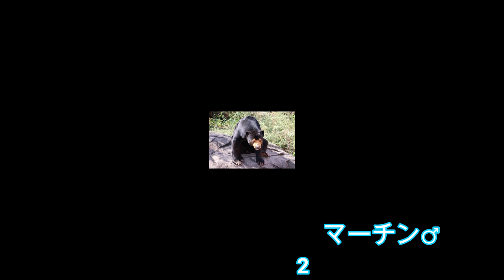マレーグマのマーチン 🐻行ってらっしゃいマーチン🐻（東山動植物園）Martin of the sun bear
2024/9/25 撮影
マレーグマのマーチン　🐻行ってらっしゃいマーチン🐻（東山動植物園）
Martin of the sun bear